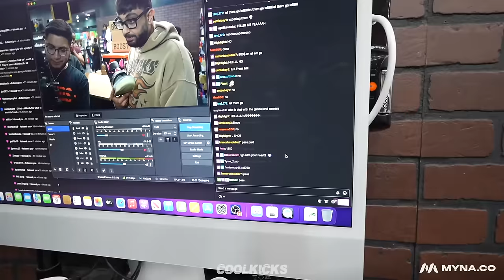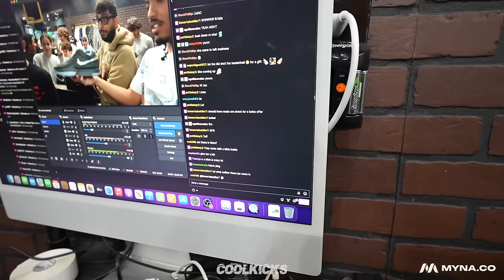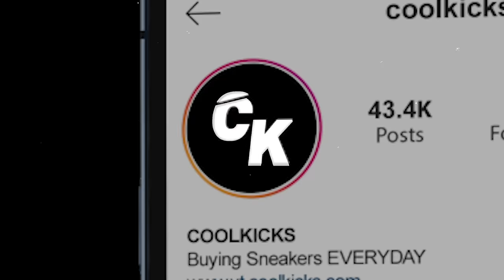He Sold Us Fakes..